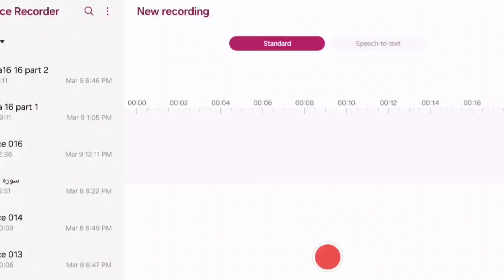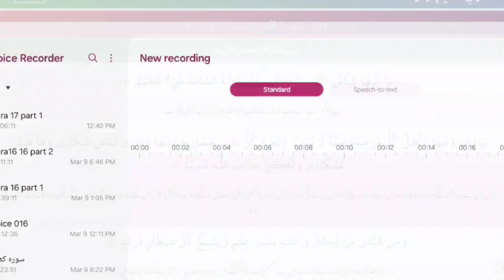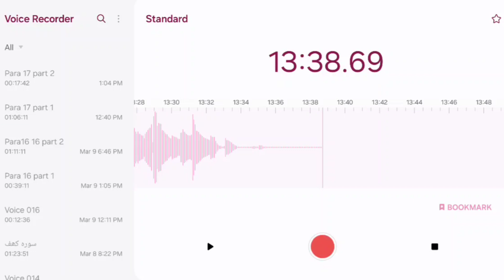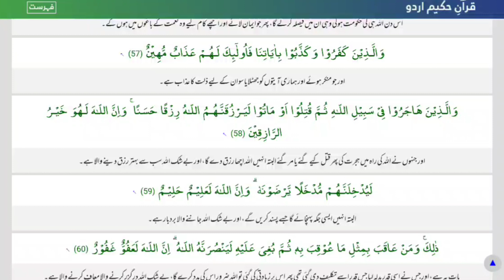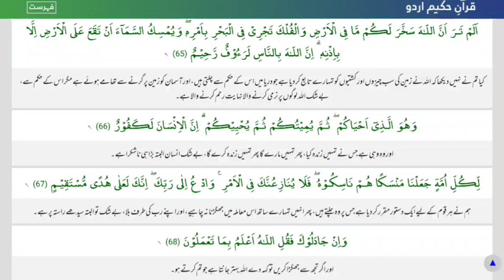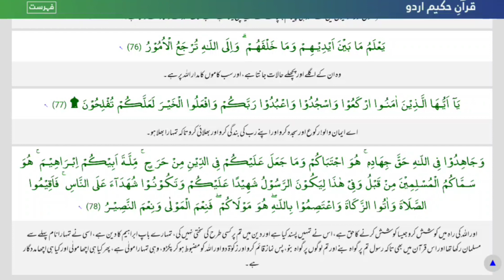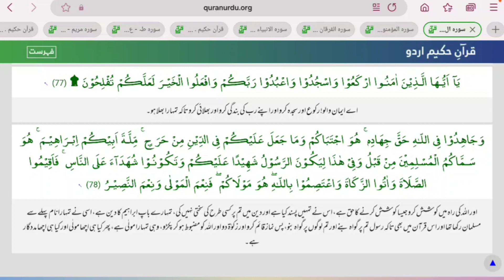Para 17 women's dora e Qur'an 2024 Maryland USA دورہ قرآن برائے خواتین عربی متن کے ساتھ